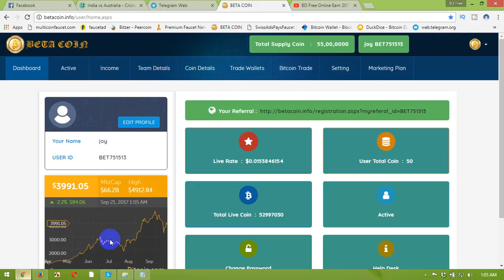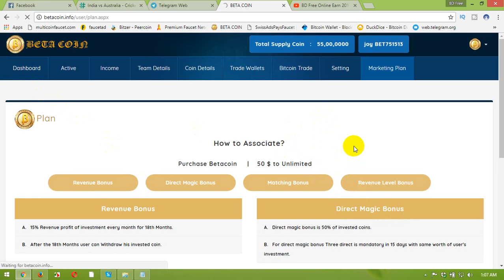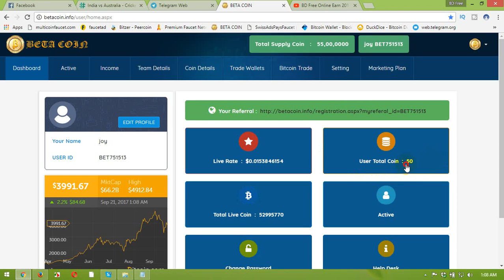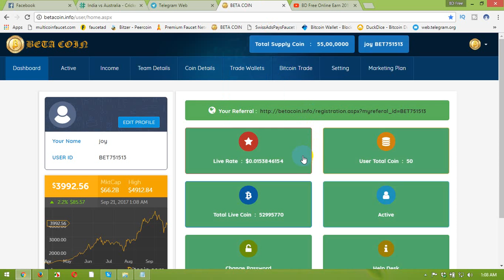New cryptocurrency betacoin !! Sing up free 50 betacoin - bangla video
New cryptocurrency  betacoin !! Sing up free 50 betacoin

skype id - prodip.joy